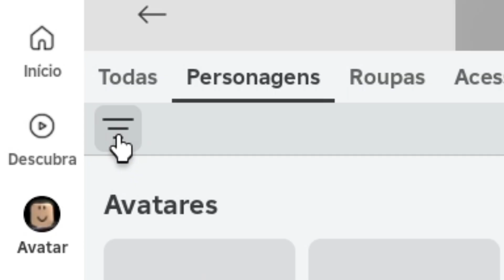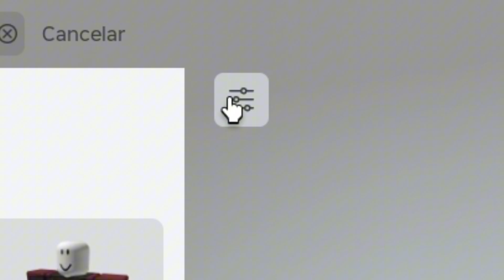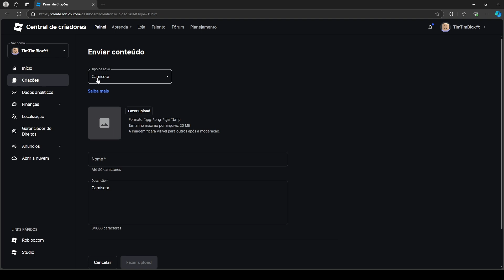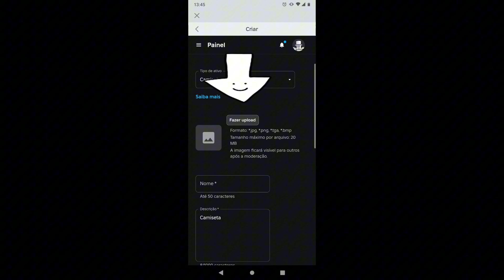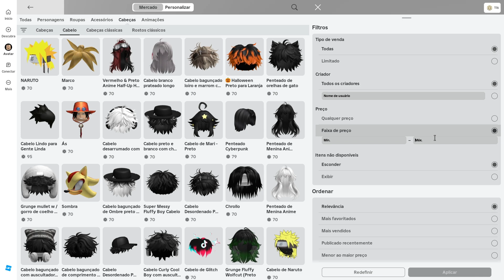SKIN DO MADARA GRATIS NO ROBLOX, ROBLOX ITENS GRATIS